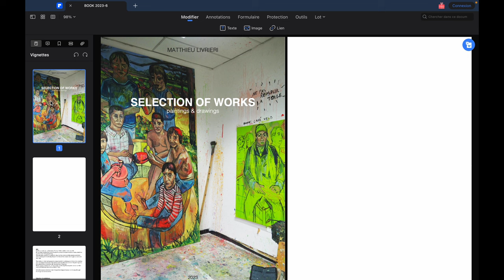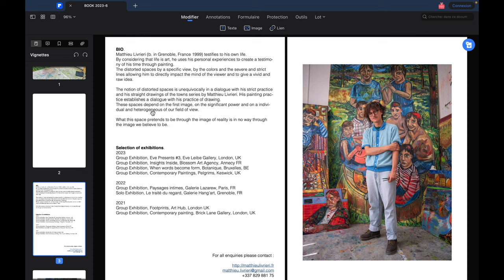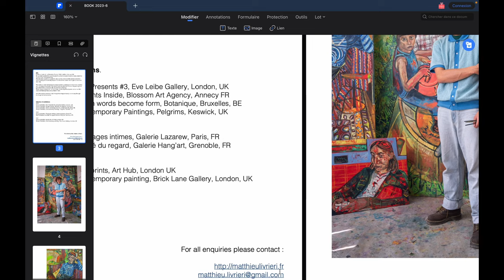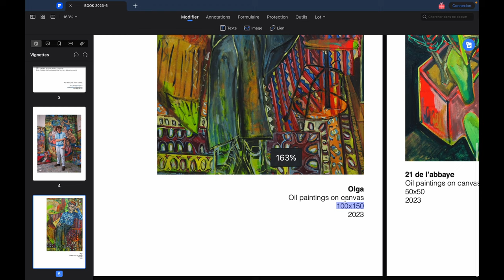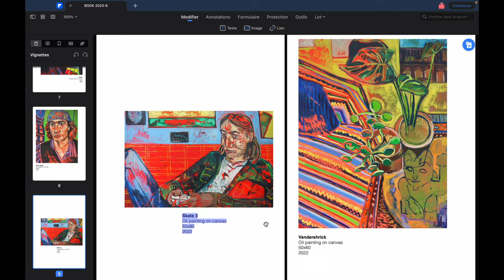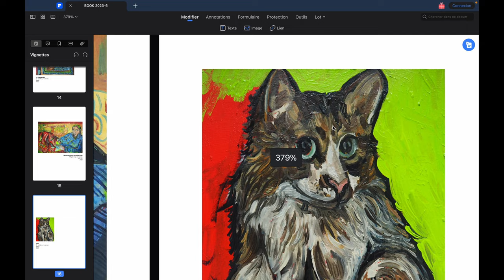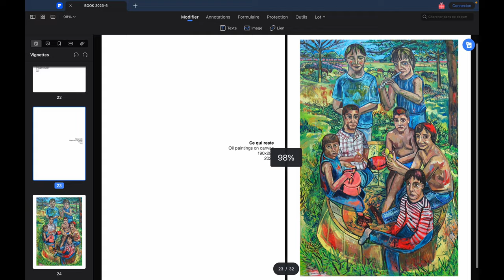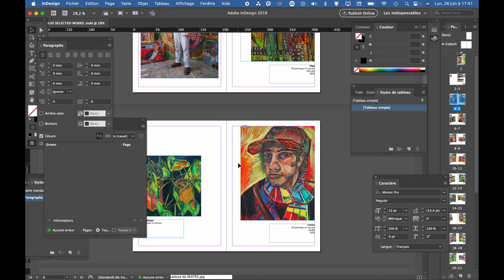Présentation & astuces pour faire un portfolio / book en école d'art - 2023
Bonjour ! Nouvelle vidéo dans laquelle je vous présente mon book/portfolio artistique de 2023. Dans cette vidéo, je vous présente les choix et mes conseils pour réaliser un book artistique. Attention toutefois, chaque dossier et book doit correspondre au lieu dans lequel vous postulez. Il n'y a pas un exemple à suivre, mais une variété de façons de créer un book/portfolio pour les écoles d'art auxquelles vous postulez.

Tu as envie de Booker Saint Matthieu ?